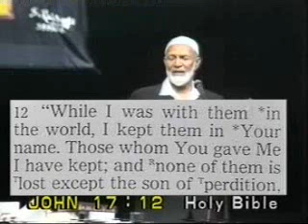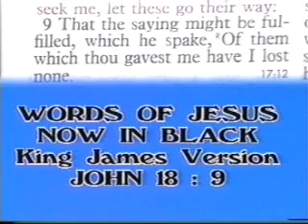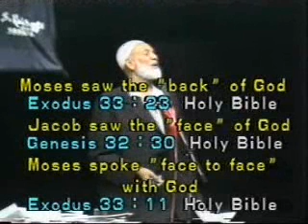The Quran or The Bible 08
The Quran or The Bible which is (Allah's) God's words.